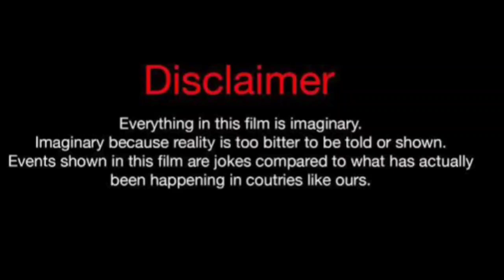Onur Tuna Vs Sila Turkoglu Vs Can Yaman Real Life Partners 2024